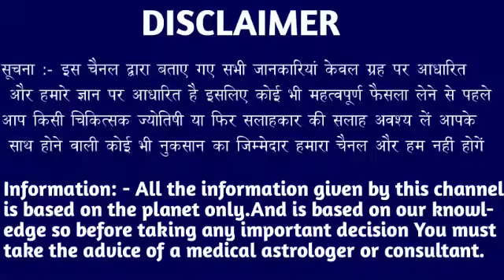मेष राशि वालों 30 जुलाई 6:50 बजे जो होने वाला है सपने जैसा लगेगा देखो। Mesh Rashi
मेष राशि वालों 20 जुलाई 6:50 बजे जो होने वाला है सपने जैसा लगेगा देखो। Mesh Rashi